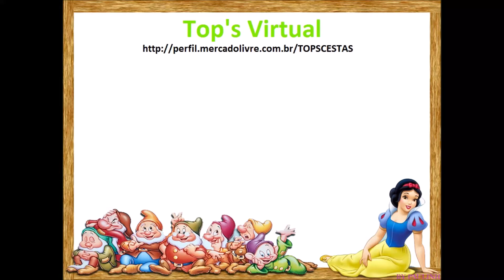Kit Mochila + Lancheira da Branca de Neve Zumbi - Top's Virtual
[PRODUTOS ESGOTADOS]. Trabalhamos com vendas na internet há mais de 12 anos, enviamos para todo o Brasil via Correios e Transportadoras (com seguro e código para rastreamento), para conferir nosso Site basta acessar o seguinte